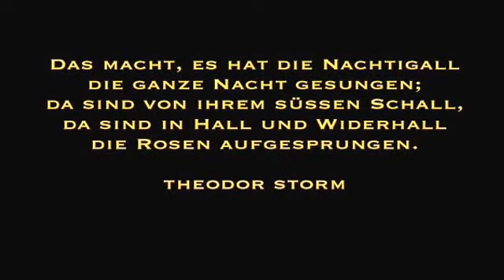Asolo - Eleonora Duse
WATCH THE HIGHER QUALITY VERSION IF POSSIBLE

This short collage is actually a product of my Final Cut Pro editing practice and de-interlacing tests, sing ths also for testing smooth-cam software. Shot entirely on a handheld (i.e. no tripod) Sony AH1 HD camcorder in Asolo, Veneto, Italy.

Eleonora Duse was an Italian actress. (October 3, 1858--April 21, 1924)
She lived the last four years of her life at Asolo where she is buried in the small graveyard at Sant' Anna. She made some early silent movie appearances and was the first woman to be featured on the cover of Time magazine.

"To help, to continually help and share, that is the sum of all knowledge; that is the meaning of art." Eleonora Duse.